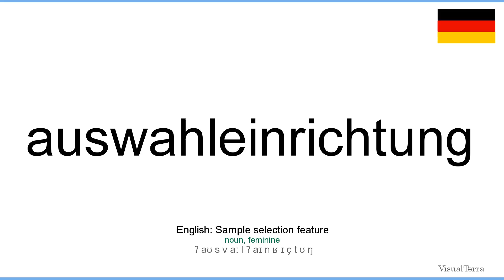How to pronounce: Auswahleinrichtung (German)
How to pronounce auswahleinrichtung in german
Wie auswahleinrichtung ausgesprochen Deutsch
Die deutsch aussprache von dem wort auswahleinrichtung.
Cómo pronunciar auswahleinrichtung en aleman
Comment prononcer auswahleinrichtung en allemand
Come pronunciare auswahleinrichtung in tedesco